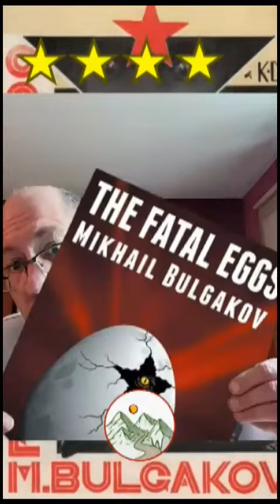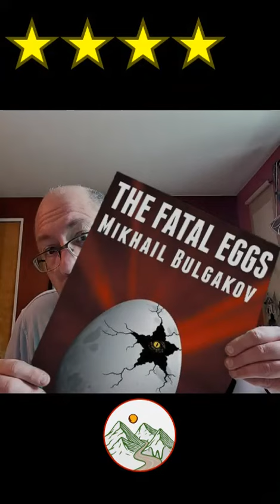Review: "The Fatal Eggs" by Mikhail Bulgakov -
A fun little side romp for Bulgakov where a bureaucracy-created apocalypse is thwarted not a bit by human competence!